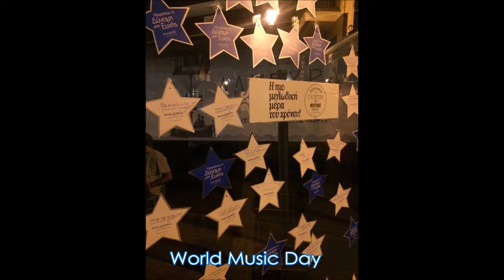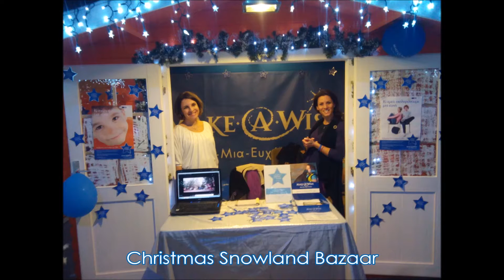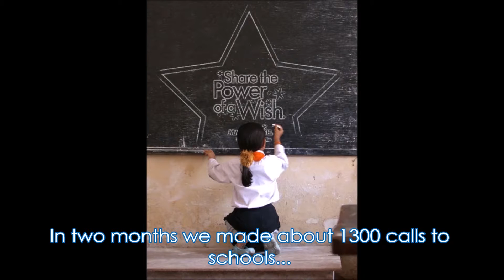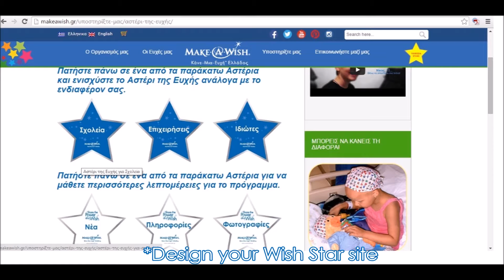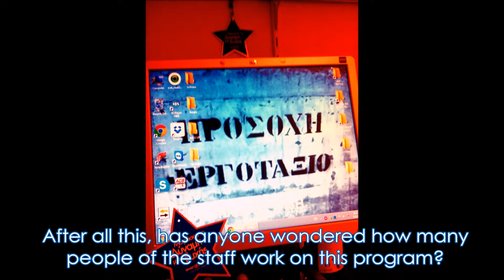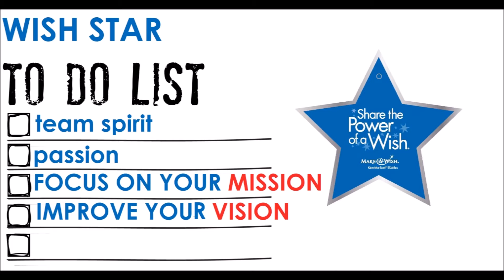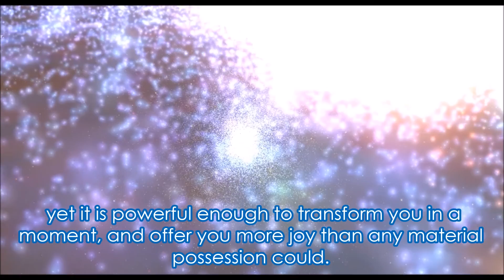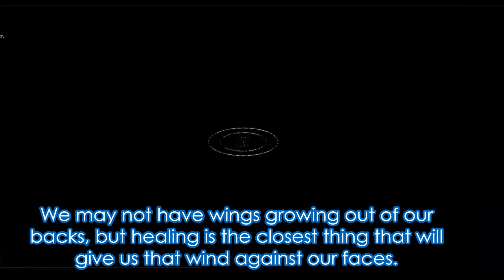Wish Star Program_Team Effort Award 2015. Make-A-Wish GR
Πρόγραμμα Αστέρι Ευχής

Μία ιδιαίτερη και μοναδική αναγνώριση του Κάνε-Μια-Ευχή Ελλάδος επεφύλασσε ο παγκόσμιος Οργανισμός Make-A-Wish στο συνέδριό του που πραγματοποιήθηκε στο Los Angeles στις 20-23 Οκτωβρίου και στο πλαίσιο του οποίου γιορτάστηκαν τα 35 χρόνια από την ίδρυση του φιλανθρωπικού ιδρύματος.

»:Βραβείο «Καλύτερης Ομαδικής Προσπάθειας (Team Effort Award) απονεμήθηκε από τον CEO και President του Make-A-Wish, Jon Stettner στην Πρόεδρο του Οργανισμού Αναστασία Μανιά για το πρόγραμμα Αστέρι της Ευχής, ένα πρόγραμμα που ξεκίνησε με έμπνευση της Ελλάδας και σήμερα έχει υιοθετηθεί από αρκετές ακόμη χώρες. Ο Οργανισμός το υλοποιεί με μία πολύ συντονισμένη προσπάθεια και την οργανωμένη συμβολή περισσότερων των 300 ατόμων εδώ και 17 χρόνια. Το εν λόγω βραβείο είναι μία διεθνής αναγνώριση των ικανοτήτων μίας ομάδας που πράττουν με μεράκι και θέληση να κάνουν τα αδύνατα δυνατά.